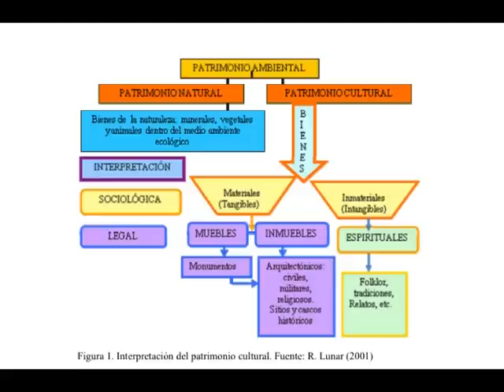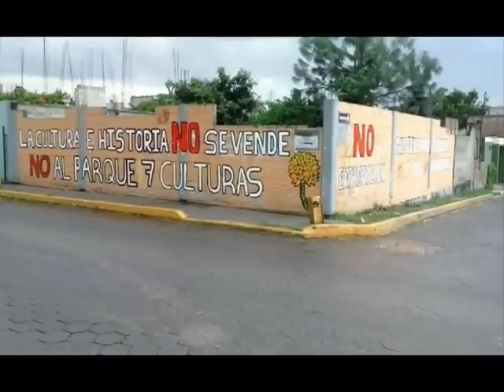Cholula, un riesgo más Sep 3 de 2014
Proyecto en favor del turismo y los negocios de turisteros no en favor de la dignididad cholulteca es rechazado por los vecinos de San Andrés Cholula. El Gobierno de Puebla no ha dado muestras de compromiso por rescate de sitios históricos, ¿ejemplo? : La Plazuela del Torno, en noviembre cumple dos años su destrucción y no se ha repuestoel daño.